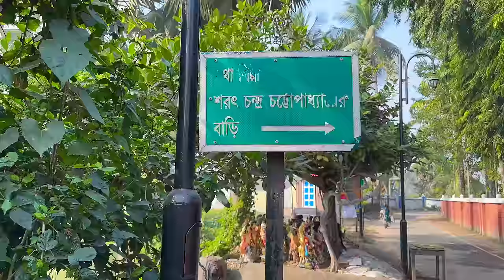শরৎচন্দ্রের গ্রামের জীবন ধারা 🤗 | Saratchandra's Deulti Village Tour 🥰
এই ভিডিওটি বিখ্যাত বাঙালি লেখক শরৎচন্দ্র চট্টোপাধ্যায়ের গ্রাম ভ্রমণের অভিজ্ঞতার উপর ভিত্তি করে তৈরি। ভিডিওতে শরৎচন্দ্রের  গ্রাম বাংলার সৌন্দর্য এবং গ্রামবাসীদের জীবনযাত্রার চিত্রায়ন করা হয়েছে।
This video is based on famous Bengali writer Saratchandra Chattopadhyay's village tour experience. The video depicts various incidents in Saratchandra's life, the beauty of rural Bengal and the lifestyle of the villagers. panorama documentary

গ্রাম বাংলার সৌন্দর্য
গ্রামবাসীদের জীবনযাত্রা
শরৎচন্দ্রের গ্রাম ভ্রমণের প্রভাব
শরৎচন্দ্রের সাহিত্যকর্মে গ্রাম বাংলার প্রতিফলন

Birampur fishing, village fishing ..
বিলাসী শরৎচন্দ্র চট্টোপাধ্যায়,শরৎচন্দ্রের বিলাসী ছোটগল্প,শরৎচন্দ্র চট্টোপাধ্যায়,শরৎচন্দ্র চট্টোপাধ্যায়-বিলাসী,দেউলটি শরৎচন্দ্রের বাড়ি,অতিথির স্মৃতি শরৎচন্দ্র চট্টোপাধ্যায়,শরৎচন্দ্রের বাড়ি ও বৈঠক খানা,শরৎচন্দ্র চট্টোপাধ্যায় এর অতিথির স্মৃতি,শরৎচন্দ্র চট্টোপাধ্যায়,# শরৎচন্দ্র চট্টোপাধ্যায়,স্বর্গের চেয়ে সুন্দর বাংলার গ্রাম,বাংলার গ্রাম্য মানুষের জীবন যাত্রা,প্রেমের কবিতা,প্রেমেন্দ্র মিত্র,শরৎ চন্দ্র চট্টোপধ্যায়,সিরাজউদ্দৌলা সিনেমা,পদ্মা নদীর মাঝি ,

यह वीडियो प्रसिद्ध बांग्ला लेखक शरतचंद्र चट्टोपाध्याय के ग्राम भ्रमण अनुभव पर आधारित है। वीडियो में शरतचंद्र के जीवन की विभिन्न घटनाओं, ग्रामीण बंगाल की सुंदरता और ग्रामीणों की जीवनशैली को दर्शाया गया है।